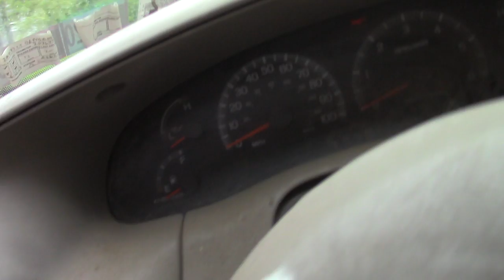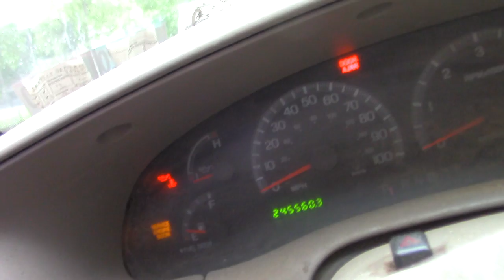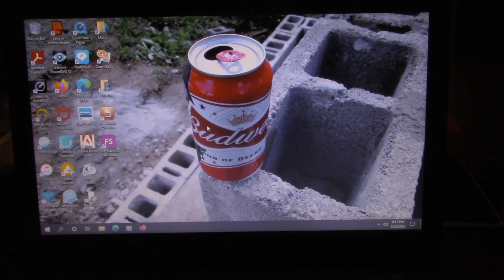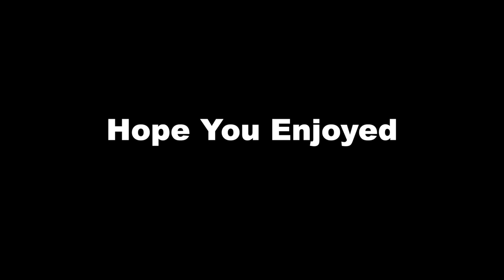Bottom Of The Barrel End Of Spring 2022 Update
Here is a End of Spring 2022 Update from the Bottom of the Barrel detailing some of what is going on and keep watching until the end of the video to see  a potential idea that might be on the horizon (Let me know in the comments).